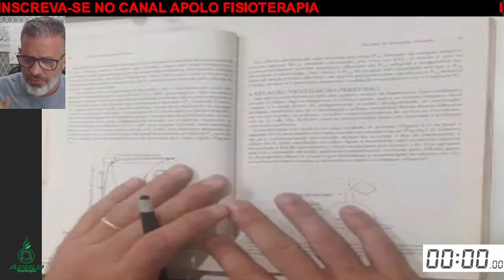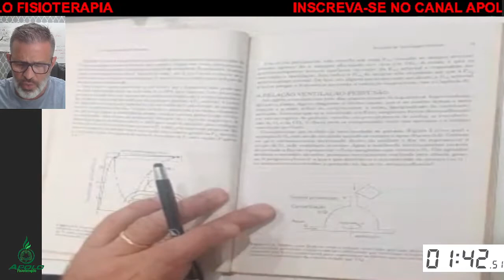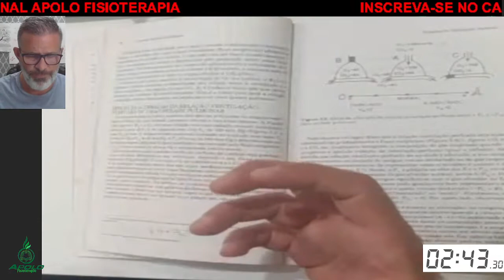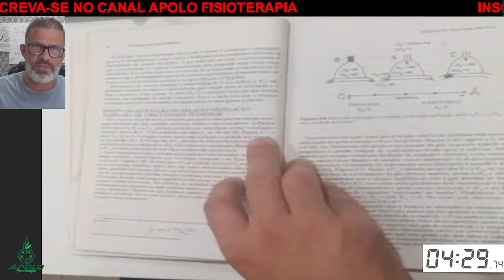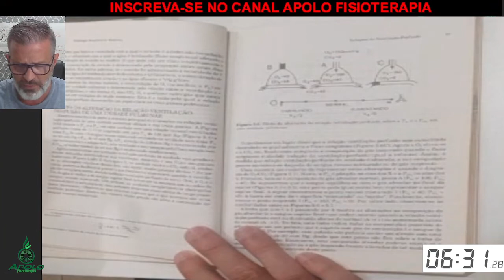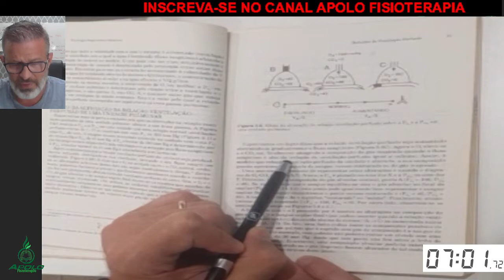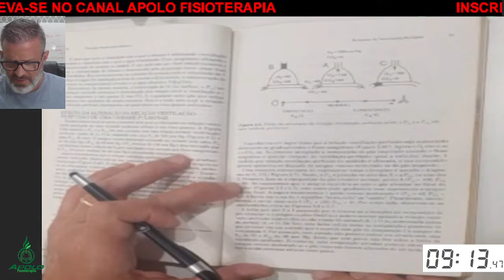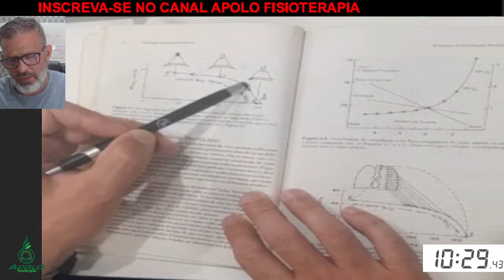Relações ventilação perfusão (parte 3) - MINUTOS DE LEITURA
3 MINUTOS ou mais para lermos um pouco sobre VENTILAÇÃO  - CAPITULO 2 do Livro "Fisiologia Respiratória Moderna" do John West

Assista também os vídeos do capitulo 1

Prof. Dr. Alexandre Ambrozin - Unesp Marília
APOLO FISIOTERAPIA PODCAST -